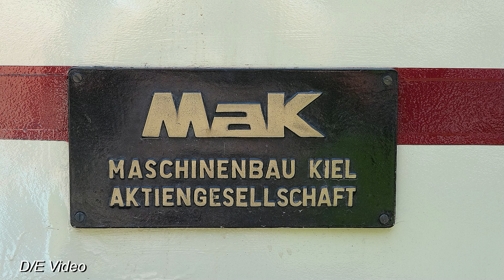2023 Dieselsound auf der Sauschwänzlebahn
Ab 1976 konstituierte sich ein Verein mit Sitz in Blumberg. Bereits am 21. Mai 1977 wurde auf der Strecke ein Museumseisenbahnbetrieb eingerichtet, der aber nur im mittleren Streckenabschnitt zwischen Weizen und Zollhaus-Blumberg verkehrt. Dieser erwies sich von Anfang an als außerordentlich erfolgreich und sogar kostendeckend. Damit konnte die Strecke vor dem endgültigen Verfall bewahrt werden. 1988 erhielt die Strecke den Rang eines technischen Denkmals von nationaler Bedeutung. Durch umfangreiche Renovierungsmaßnahmen an den Tunneln und Brücken in den darauf folgenden Jahren ist ihr weiterer Bestand zu Beginn des 21. Jahrhunderts gesichert.

Im Jahr 1991 berichtete die Sendereihe Eisenbahn-Romantik des Südwest-Fernsehens in ihrer ersten Folge über die Wutachtalbahn. Während der Dreharbeiten an Ostern 1987 entgleiste die Dampflokomotive 38 1772 an der unteren Einfahrweiche des Bahnhofs Epfenhofen. Mehrfach diente die Wutachtalbahn als Filmkulisse, beispielsweise in Heinrich der Säger, Der Transport, Viehjud Levi oder Brass Target (deutscher Titel: Verstecktes Ziel).

War zuvor die EUROVAPOR für den Betrieb zuständig, übernahm deren 1997 gegründete Tochtergesellschaft Wutachtalbahn (WTB) e. V. im selben Jahr den Betrieb. Diese Ausgliederung war von Seiten der EUROVAPOR aus Flexibilitätsgründen beschlossen worden. Um die Jahrtausendwende herum wurde außerdem das Wagenmaterial der Strecke saniert; ebenso wurden zusätzliche Personenwagen gekauft. Nachdem bereits von 2008 bis 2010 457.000 Euro an Tourismusmitteln vom Land Baden-Württemberg geflossen waren, gab der Wirtschaftsausschuss des Landes im Oktober 2010 weitere 162.500 Euro aus dem Programm Tourismusinfrastruktur frei. Das Geld soll die Sanierung der Gleisanlagen im Jahr 2011 ermöglichen

Diese Datei ist lizenziert unter der Creative-Commons-Lizenz „Namensnennung – Weitergabe unter gleichen Bedingungen 4.0 international“.
File:Blumberg - Bahnhof Zollhaus-Blumberg Bild 7.jpg
Uhrheber : RantaRhei